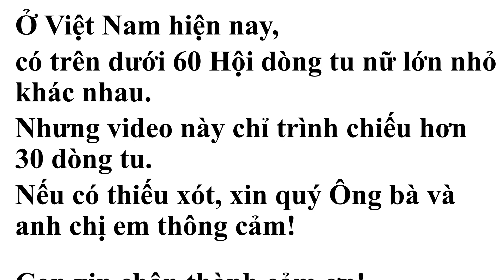ÁO DÒNG NỮ